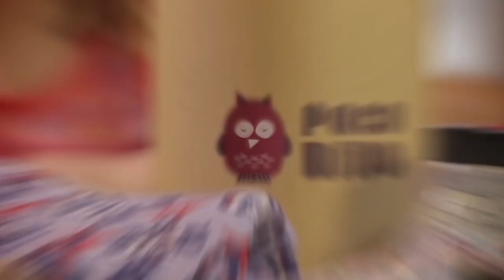We Are Poco Nido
A little introduction to us and our shoes!